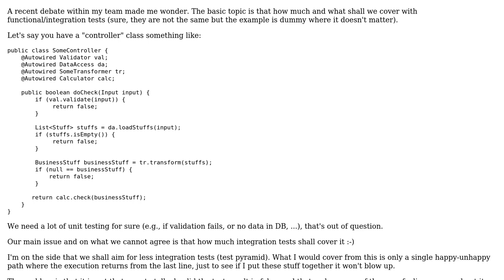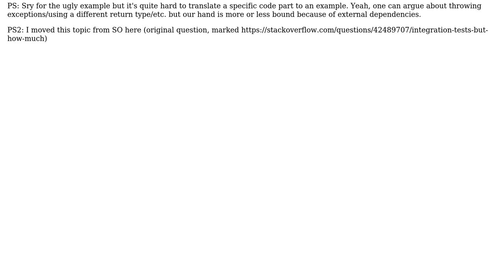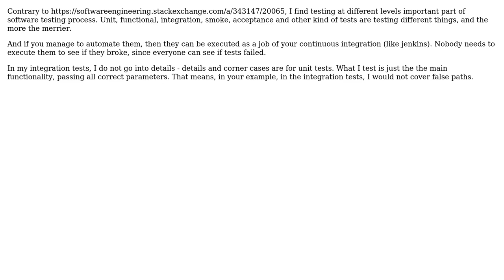Software Engineering: Integration tests, but how much? (2 Solutions!!)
Software Engineering: Integration tests, but how much?

With thanks & praise to God, and with thanks to the many people who have made this project possible! | Content (except music & images) licensed under CC BY-SA | Music | Images & others | With thanks to user Robbie Dee user rlegendi user B? and the Stack Exchange Network Trademarks are property of their respective owners. You are responsible for your own actions.